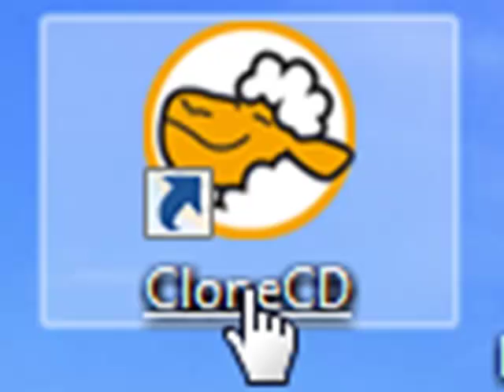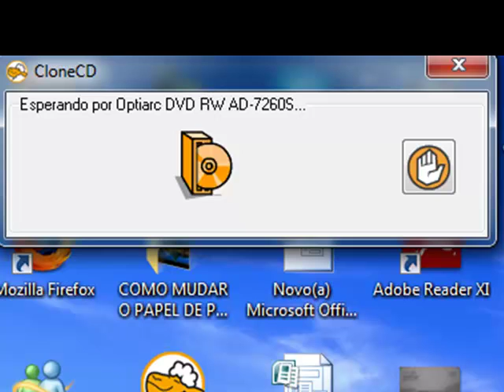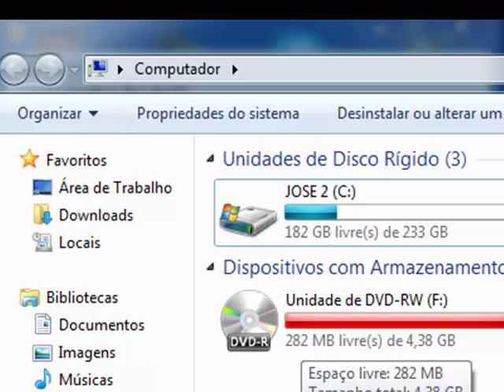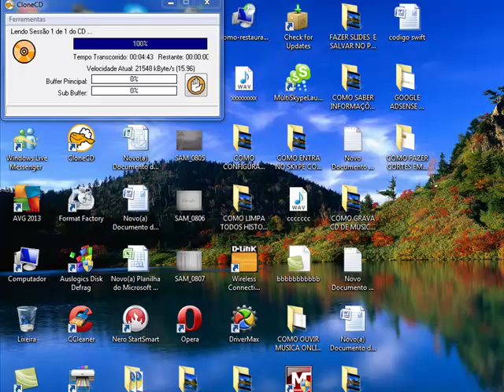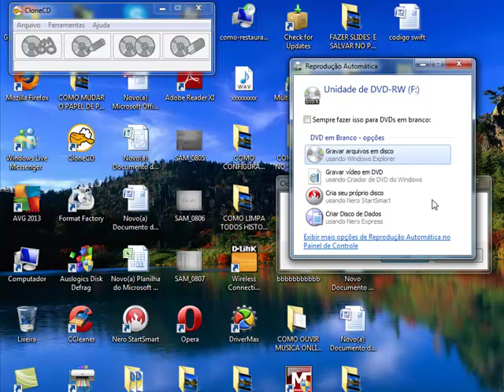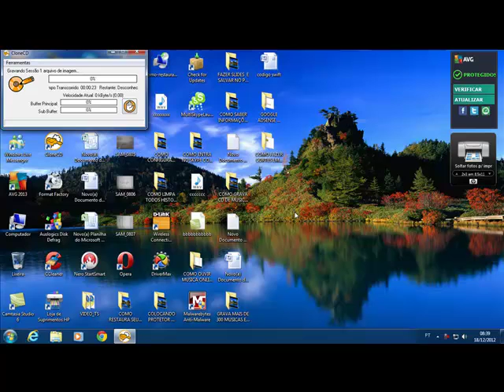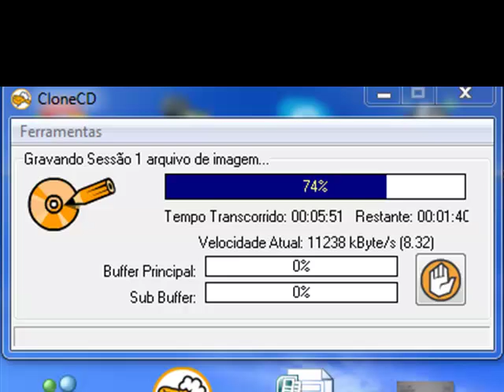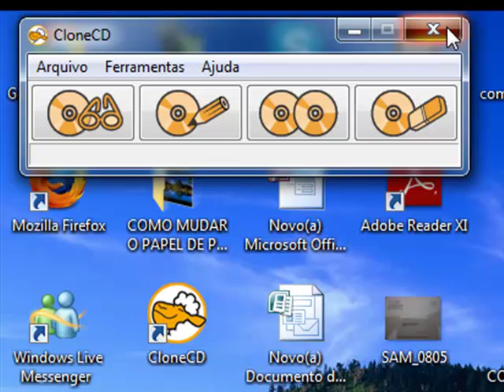COPIAR CD OU DVD DE DADOS OU OUTROS EM GERAL